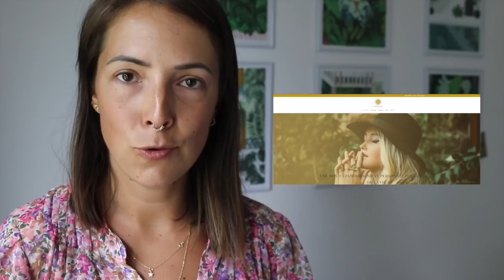MES "VACANCES" DE MEDIUM 😰